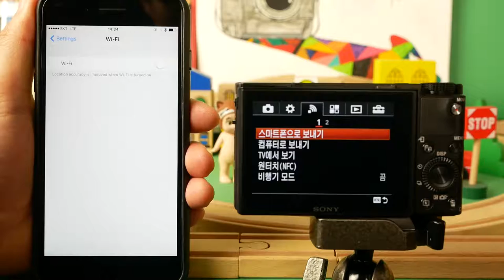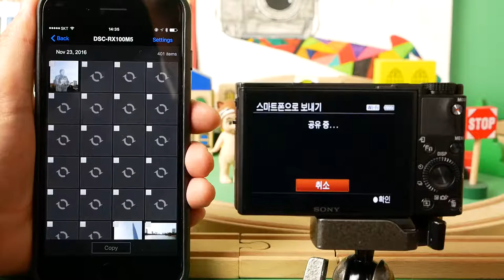Panasonic LX10 wifi